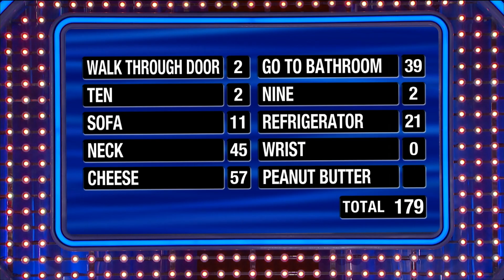This Fast Money starts rough, but turns around!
Nice work! After a shaky start, Karissa and Khristina step on the gas and cruise to victory!